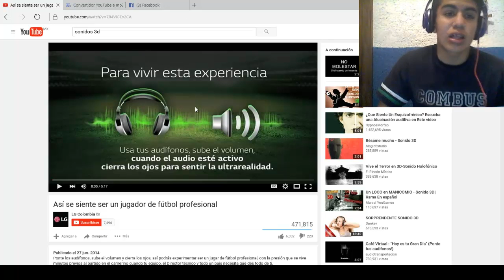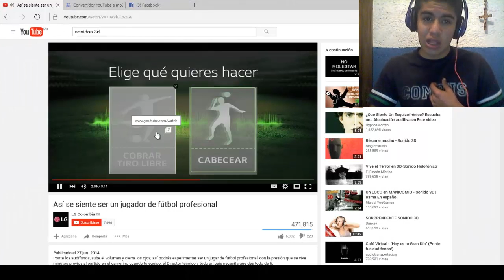Soy un futbolista!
ATENCION!!: se recomienda totalmente ver este video con Audífonos al tope!!

Redes (like) :D